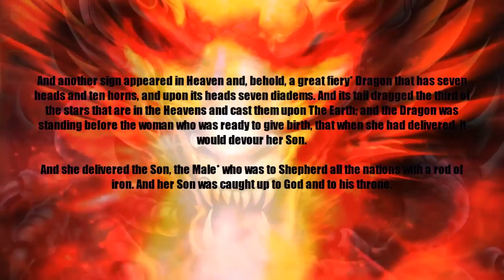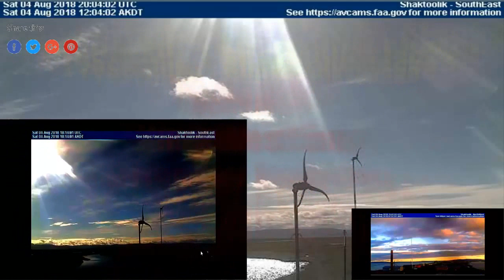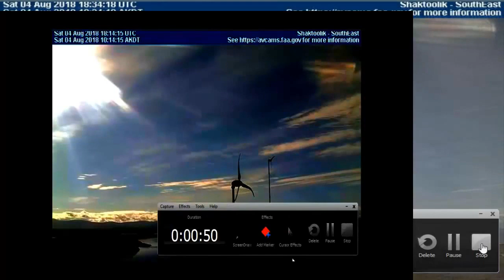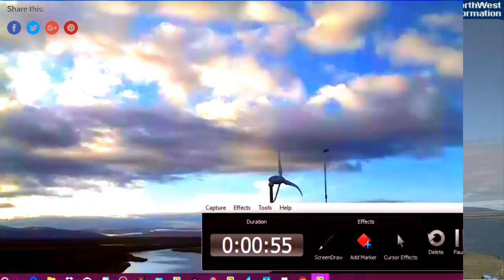NIBIRU BREAKING NEWS, 2 SUNs, NEMESIS BROWN DWARF STAR"" ...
🎧🌗Welcome to CD Presents  NIBIRU BREAKING NEWS